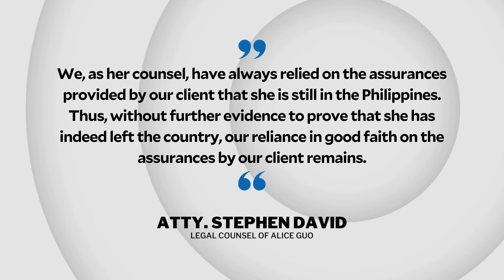DOJ vows accountability for those who aided Alice Guo’s exit | INQToday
Justice Secretary Jesus Crispin Remulla is ordering a thorough investigation into the alleged departure of dismissed Bamban, Tarlac Mayor Alice Guo from the Philippines.